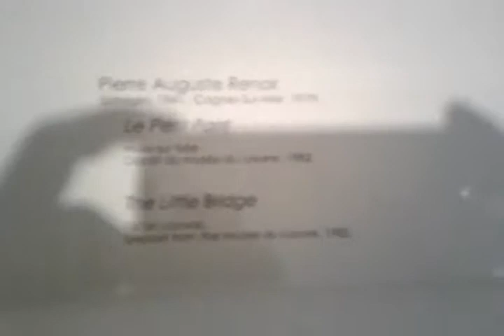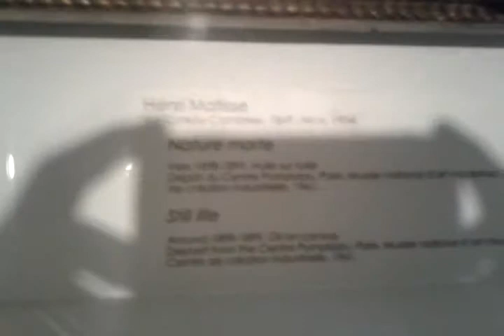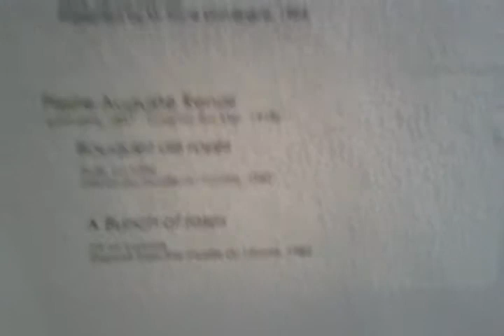11-Bordeaux - Musée des beaux-arts de Bordeaux 03.avi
Bordeaux - Musée des beaux-arts de Bordeaux